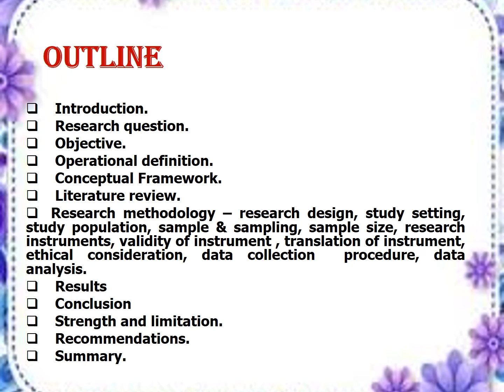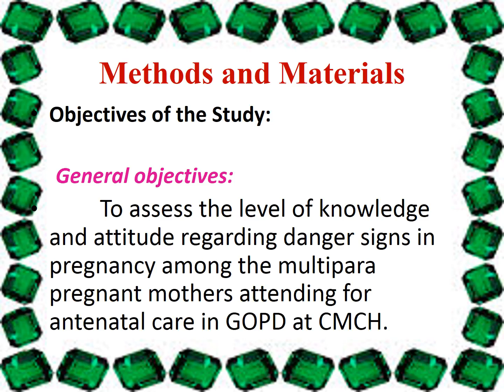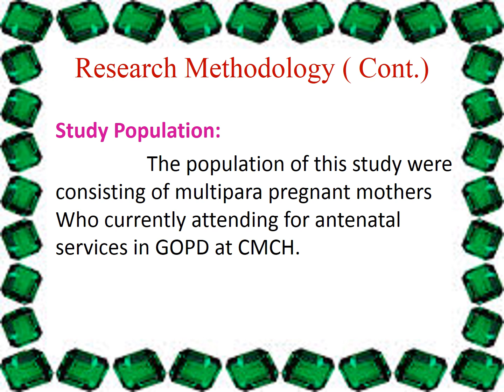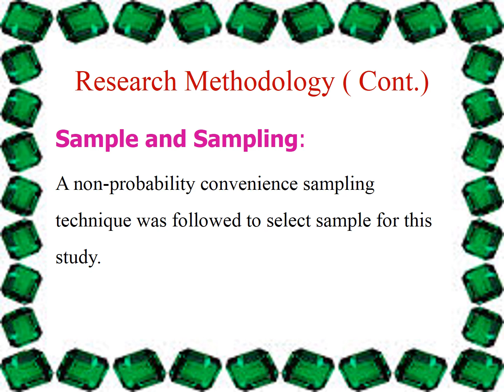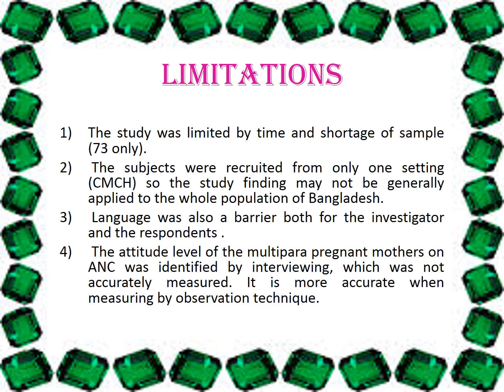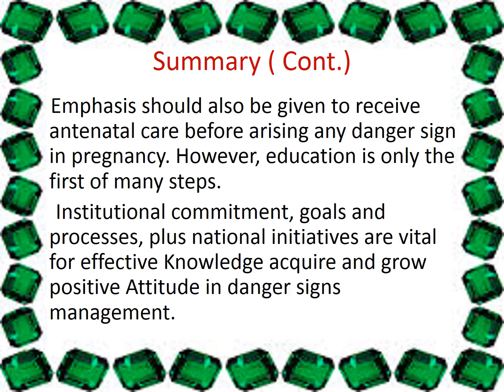Study Project About Danger Sign in Pregnancy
Danger Sign in pregnancy period . Study project “Assessment of Level of Knowledge and Attitude on Danger Signs Among the Multi para Pregnant Mothers Attending for Antenatal Care in Gynae Out Patient Department at Chittagong Medical College Hospital, Chittagong.”
Danger Sign in Pregnancy.
7 Danger Signs:
Abnormal swelling of the face, hand and feet.
Per vaginal bleeding.
Severe headache.
Blurring of vision.
Convulsion.
High fever.